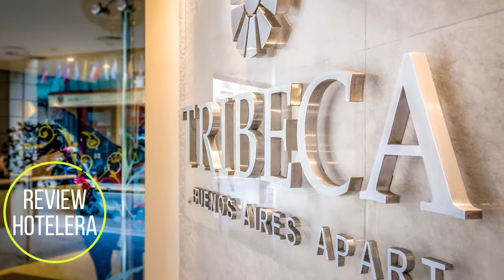Hotel Tibeca Up Buenos Aires - Review Hotelera - Mauro en Destino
Mauro hace review del Hotel Tribeca Up, a 3 cuadras de Obelisco en la ciudad autonoma de Buenos Aires (capital de la republica Argentina)

Lo que tenes que saber de este hotel muy economico y con buena valoracion en las paginas de compra.

Fecha de grabacion: Septiembre 2021

En el capitulo de hoy escuchamos:

Atribución del artista Música por: "KaizanBlu"
Nombre de la pista: "Remember"